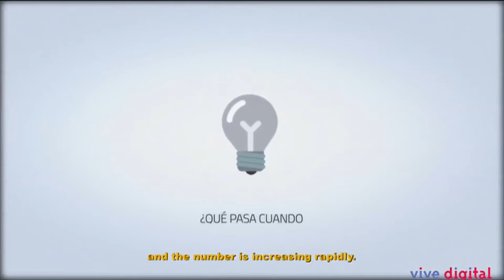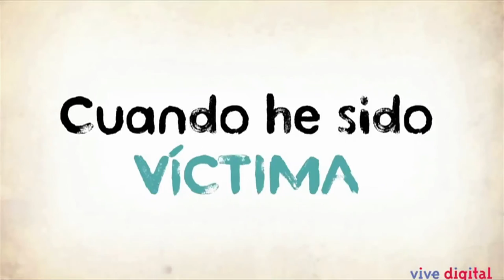Foro de Servicio Público de Las Naciones Unidas C9 - N6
Nuestra Viceministra TI María Isabel dentro del marco del evento UNSPA organizado por Mintic y la Organización de las naciones Unidas, hace el lanzamiento del Centro de Innovación de la entidad, primero en su género dentro de la región, y
nos explica como las tecnologías hacen la vida de los colombianos más amables y se agregan a resolver, por ejemplo, la situación de los Colombianos víctimas del conflicto armado en su proceso de reparación.